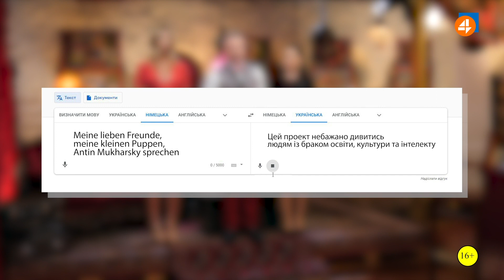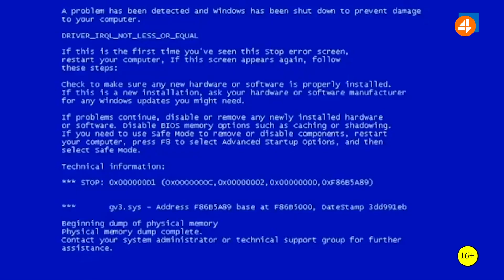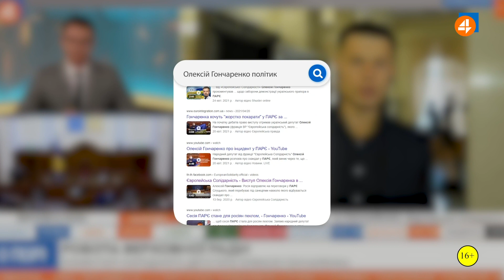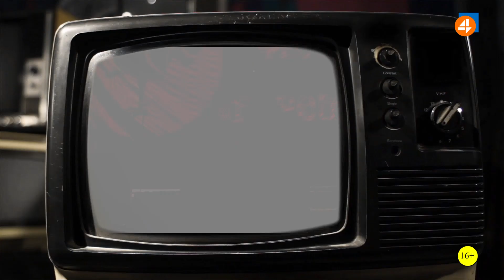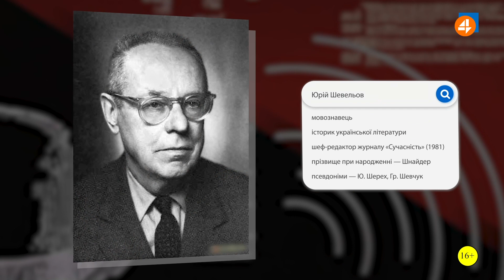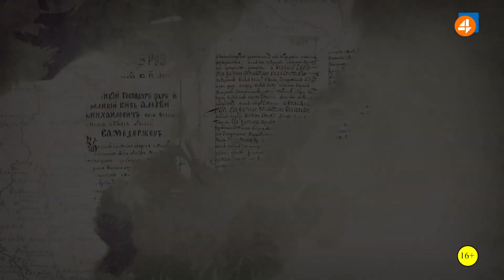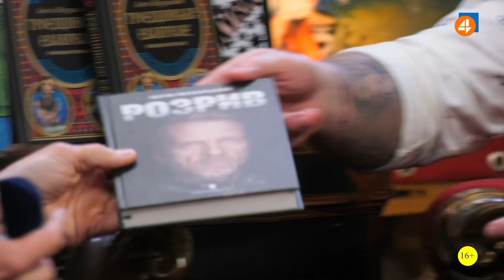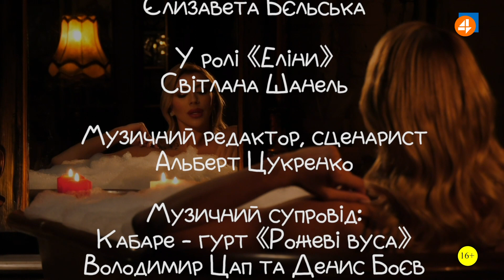ОЛЕКСІЙ ГОНЧАРЕНКО | ЛЮТА УКРАЇНІЗАЦІЯ З АНТІНОМ МУХАРСЬКИМ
Де слухати пісні Ореста Лютого та Антіна Мухарського?

Ви ще не українізувалися? Тоді ми йдемо до вас! - Антін Мухарський, Орест Лютий та Єлизавета Бєльська.